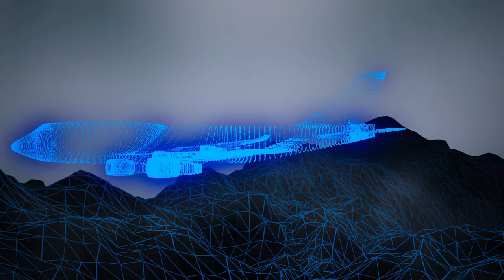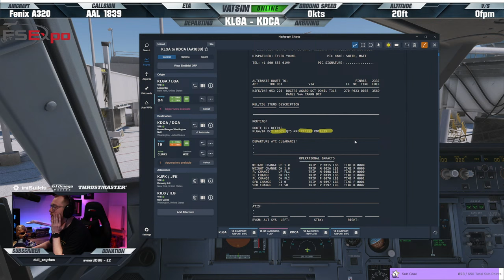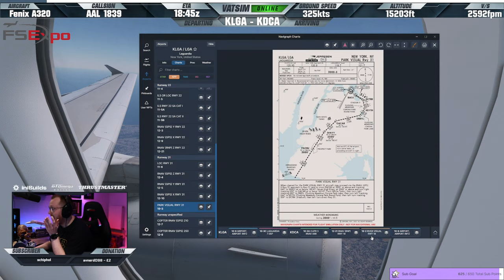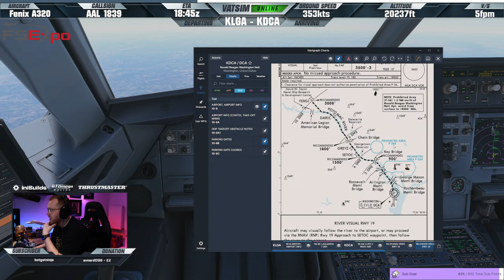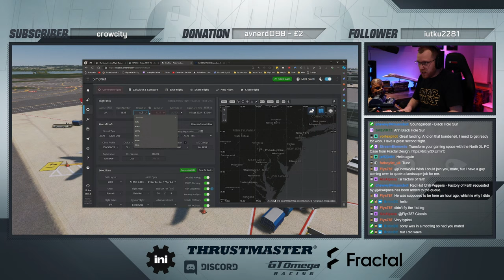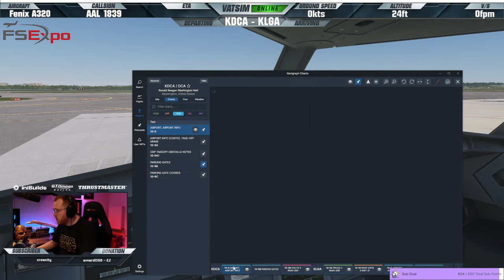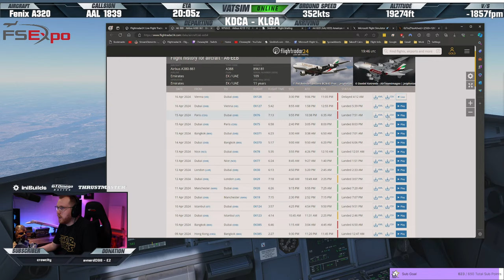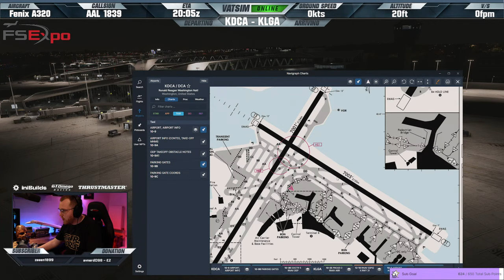Pre-Release NY LaGuardia by MK Studios! | ✈️KLGA ⇄ KDCA✈️